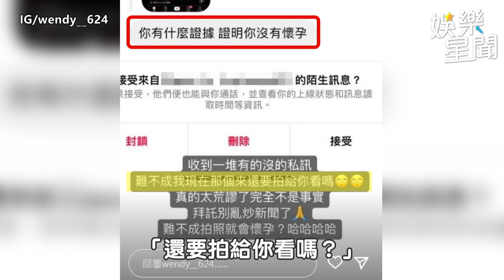Wendy傻眼！被孫生譙跟別人愛愛 又爆懷魔獸「第6個孩子」｜三立娛樂星聞